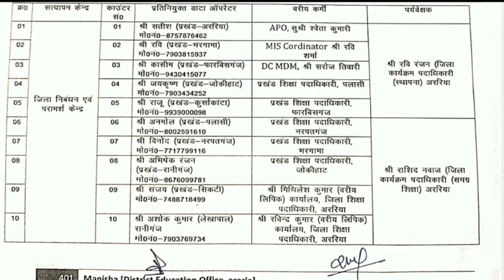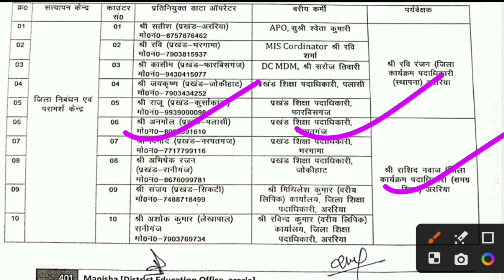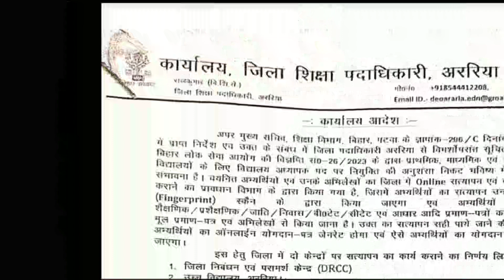ख़ुशखबरी Bpsc TRE Result Notice ✌️✌️शिक्षा विभाग आदेश आया online joining लेटर issue bpsc tre news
ctet 2023 result update ctet result date ctet result news ctet result 2022 ctet result cancel ctet result banned ctet result kab